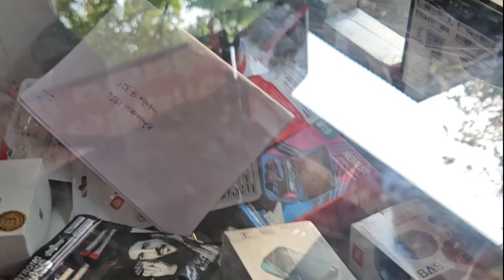Aaj ka din hi bura hai khamakha fas gaya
मेरा नाम साहिल हसन है पेशे से मोबाइल स्पेयर पाट एक्सेसरीज़ होलसेलर हु और दिल्ली में व्यापार करता हु।
मुझे यात्रा करना बहुत  पसंद है नाई जगह जाना घुमना लोगो से मिलना और दोस्त  बनाना अच्छा लगता है। मै हमेशा कुछ नया करना चाहता हु